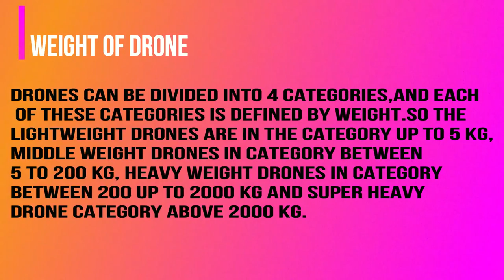Aquatic Quadcopter (Underwater drone)|Rajendra|Tar|Sovit|Suresh|Om Prakash|Pooja|Shashi|Supreetha...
Aquatic Quadcopter

1. OBJECTIVE - The goal of this project were to design and fabricate the quadcopter which is use for aquatic and aerial surveillance seamless of air water transmission. The unique capabilities combined with the hovering high maneuverability reliability of multi-rotor vehicles result in a disruptive technology for both civil and military application including air-water search and rescue, inspection, repairs and survey mission among others.

1.2 Some of the cases where UAVs have recently used for the surveillance purposes:
(A) Aerial surveys of marine mammals are routinely conducted to assess and monitor species’ habitat use and population status. In Australia, dugong (Dugong dugon) are regularly surveyed and long-term data sets have formed the basis for defining habitat of high conservation value and risk assessments of human impacts. Unmanned aerial vehicles (UAVs) may facilitate more accurate, human-risk free, and cheaper aerial surveys. We undertook the first Australian UAV survey trial in Shark Bay, western Australia. We conducted seven flights of the Scan Eagle UAV, mounted with a digital SLR camera payload. During each flight, ten transects covering a 1.3 km2 area frequently used by dugongs, were flown at 500, 750 and 1000 ft. Image (photograph) capture was controlled via the Ground Control Station and the capture rate was scheduled to achieve a prescribed 10% overlap between images along transect lines. We captured 6243 images, 627 containing dugong. We also identified whales, dolphins, turtles and a range of other fauna. Of all possible dugong sightings, 95% (CI = 90%, 98%) were subjectively classed as ‘certain’ (unmistakably dugong). Neither our dugong sighting rate, nor our ability to identify dugong with certainty, were affected by UAV altitude. Turbidity was the only environmental variable significantly affecting the dugong sighting rate. There results suggest that UAV systems may not be limited by sea state conditions in the same manner as sightings from manned surveys. The overlap between images proved valuable for detecting animals that were masked by sun glitter in the corners of images, and identifying animals initially captured at awkward body angles. This initial trial of a basic camera system has successfully demonstrated that the Scan Eagle UAV has great potential as a tool for marine mammal aerial surveys.

(B) The Korean Marine Corps plans to adopt drones as its next key combat platform to spearhead its reconnaissance and combat operation activities.They have introduced drones to conduct amphibious operations as part of a first step before widening their usage .
Marines currently have to take risks when carrying out amphibious operations ,but with drones ,they can detect any possible risk  factors before stepping foot on land under such circumstances . The marine drones have rapid rise of technology in use for next generation combat systems . The marine also has to carry out uncertain and complex drills , so there has been a strong demand for technology to help conduct missions in a more efficient and safe way . The government is planning to embrace more drones in other areas and to establish unmanned intelligent drone robot , or dronebot , combat systems to enhance its combat readiness in a more accurate way .The intelligent dronebot refers to drones that can carry out the detection of the enemy in real time in the air . Starting this year , the ministry has gone all out to simplify and streamline military operations by taking advantage of drones . In particular ,the ministry recently unveiled its plan to dispatch drones in 2024 to major military camps of all branches of the military ,including the Army ,Air Force , Navy and Marine corps .

this project made by :-

Tar Mohh.
Rajendra kumar
Suresh kumar
Sovit kumar verma
Shashi kumari
Supreetha
Pooja
Om prakash

Mr.Abhijith Am Sir

Fabrication place: TAAL, Tamil Nadu